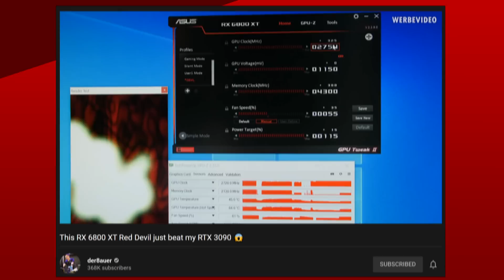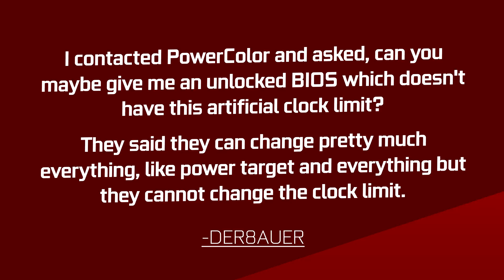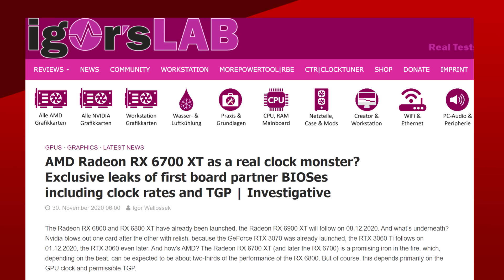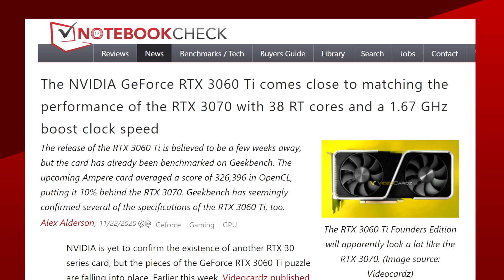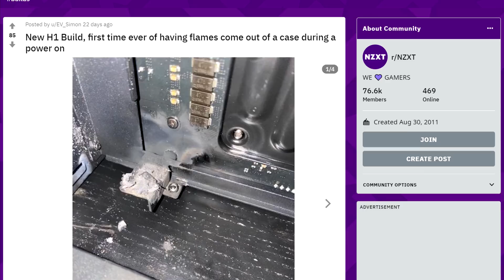AMD Limits RX 6800 XT Clocks to 2.8Ghz ! RX 6700 XT and 6900 XT Limited Too!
Let’s get started with AMD. despite the atrocious launch of their RX 6800 series of GPU’s, I know, you can’t get one, I can’t get one, and the shelves are empty, we can still talk about the cards, thanks to the people who do have one.

Overclocker maniac Derbauer recently made a video about the 6800 XT giving us some insight into overclocking AMD’s current top card. Unfortunately, it’s more bad than good. While his red devil card proved to be an excellent overclocker, Derbauer hit a clock ceiling.

To his surprise, it seems like AMD set a clock limit in the bios which makes the 6800XT top out at 2800 MHZ. while he’s not 100% sure that AMD set this clock limit he says that he contacted Powercolor to see if he could have an unlocked bios, and Powercolor responded saying that they can change pretty much everything except for the clock limit. Seems like an AMD limit to me.
TODAY'S DOSE OF TECH NEWS SOURCES

00:00 RX 6800 XT Clock Limit
01:50 RX 6900 XT Clock Limit
02:04 RX 6700 XT Bios Leaked
03:24 Xbox Series X|S Retro Gaming
04:06 NZXT H1 Safety Issues